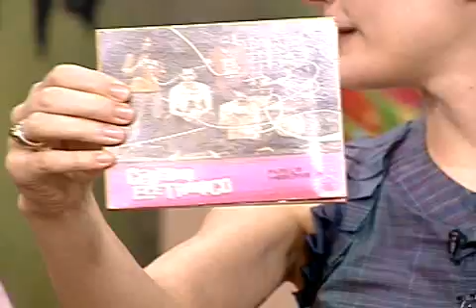Cérebro Eletrônico no Programa Novo (TV Cultura) "Pareço Moderno" Parte 2/2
Cérebro Eletronico tocando "Pareço Moderno"  e dando entrevista no Programa Novo (TV Cultura). Produção Musical: Cesar Gavin.